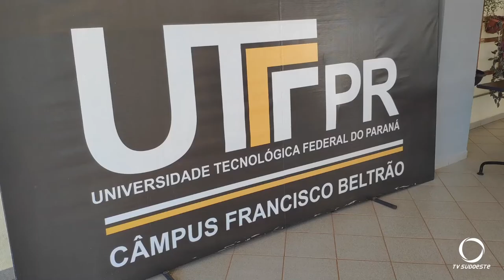Utfpr Francisco Beltrão adia início do curso de agronomia